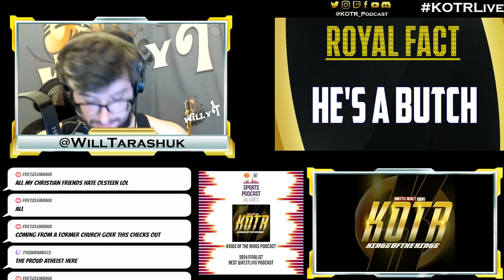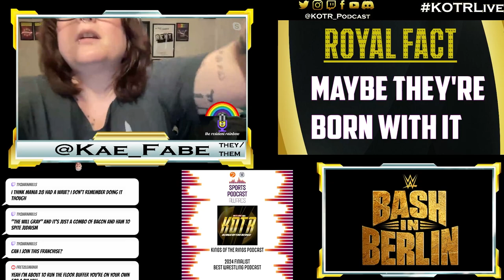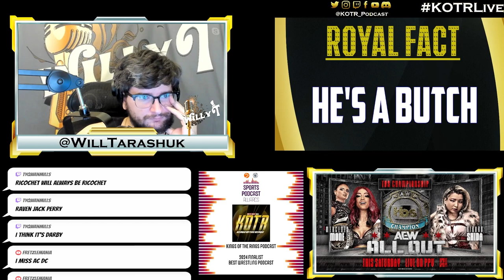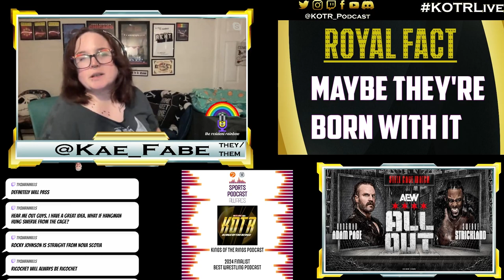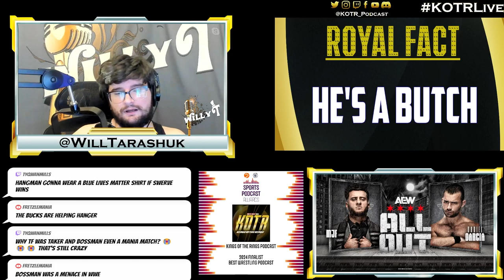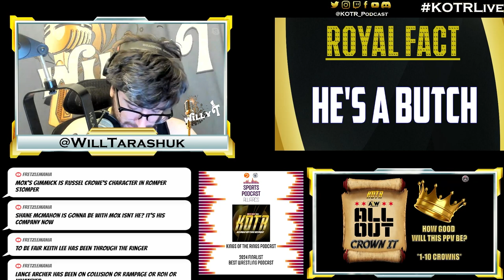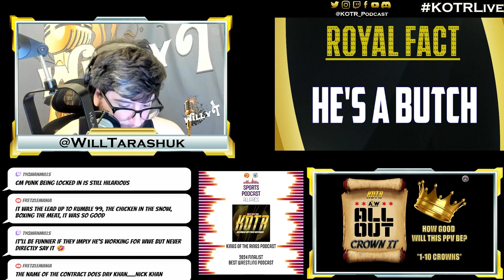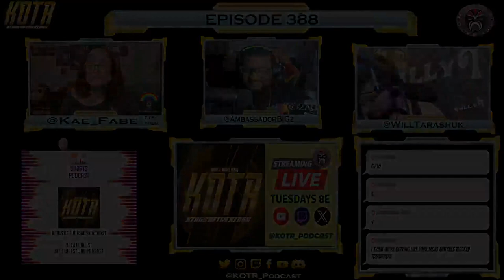KOTR 388: Fall Out to All Out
AEW is back again and we preview this year's AllOut PPV & it's the end of an era as SmackDown leaves FOX.

00:00 Intro
08:10 Bash In Berlin Review
20:55 NXT No Mercy Review
27:00 SmackDown leaves FOX
33:20 AEW All Out Preview
35:10 Jack Perry vs Bryan Danielson
40:50 PAC vs Ospreay
44:00 Hikaru Shida vs Mercedes Mone
46:50 Swerve vs Hangman Cage Match
53:15 MJF vs Daniel Garcia
56:32 Willow vs Statlander Street Fight
59:20 Crown It All Out
01:09:50 Outro